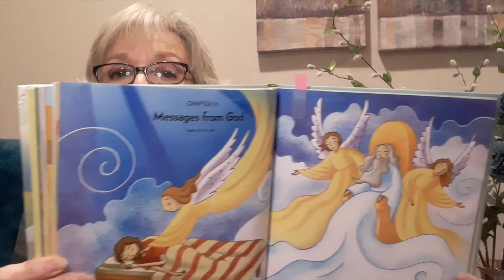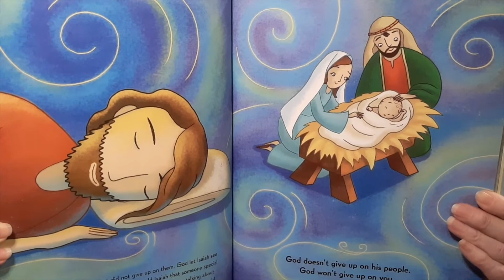Story Time W Miss Shermane: Feb 10th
Miss Shermane reads us a story about messages from God.